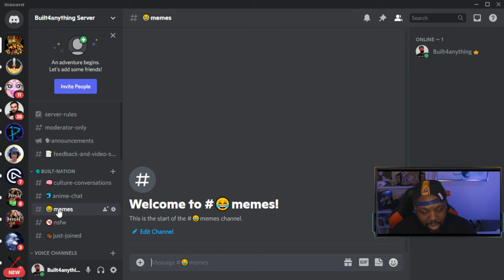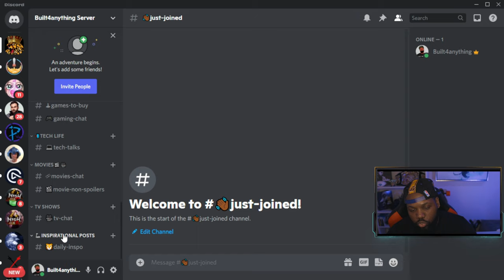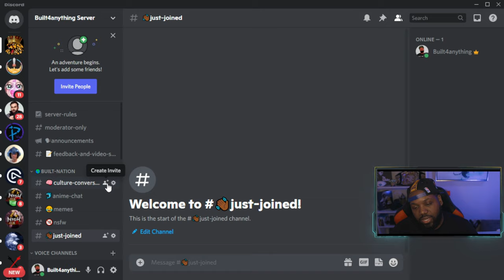Building a Community!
Get a free 30 day trial to host your podcast on PodBean, use my